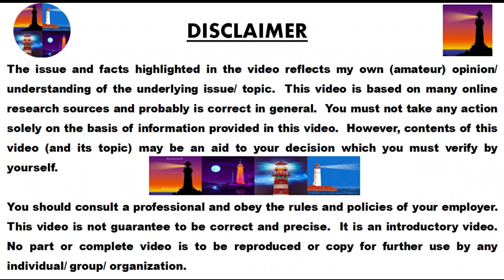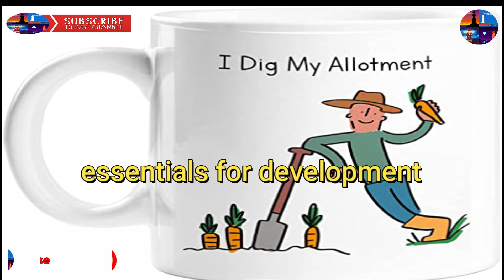DHA Valley Good News || ڈی ایچ اے ویلی || Ray of Hope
If You Want To Live In An Environment Which Is Absolutely Secured And Peaceful Then It Is The Right Place To Invest Your Money in Oleander and Daffodils sectors.  I can comment that weather it is the right time to invest, specially on DHA Homes .  If you ask my candid opinion then the answer in NO.  Because the prices seems to be artificially increased without any valid indicators.  In this video I have tried to give an overview of the Oleander and Daffodils Sectors.  Grab This Opportunity intelligently.  D. H. A. Valley Islamabad Oleander and Daffodils are the sectors with 24/7 road access and very good potential of future.  Oleander and Daffodils sectors will improve with improvement in DHA 2 Extension.  Oleander and Daffodils sectors 5 8 Marla Residential and 4 8 Marla Commercial Plots are ready for possession.  Its now upto the DHA management how to cash the situation and attract the customers.